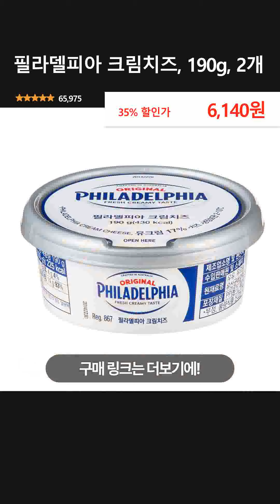필라델피아 크림치즈, 190g, 2개